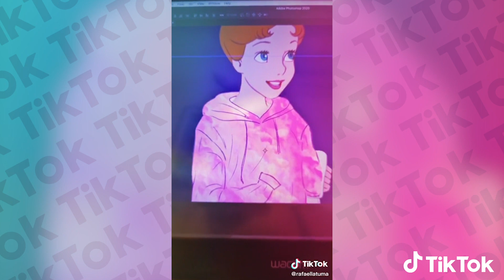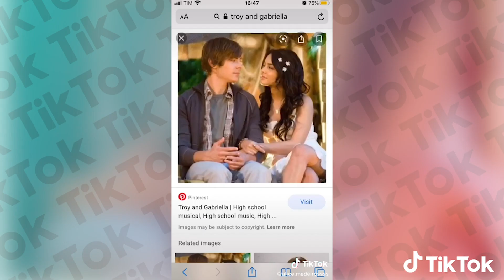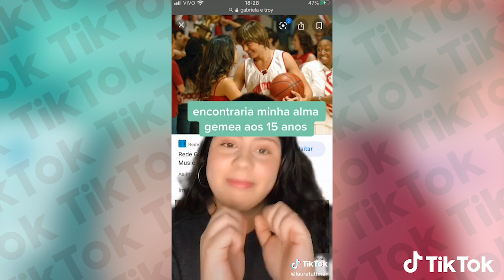Poxa, Disney você me prometeu! | TikTok Brasil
Quem nunca pensou que teria os famosos armários para guardar o material no colégio, um(a) crush que te desse atenção na mesa ao lado ou que teria o famoso baile com direito a uma dancinha épica? Se você também foi iludida(o), entre na tag e participe do challange também! 🤧❤️